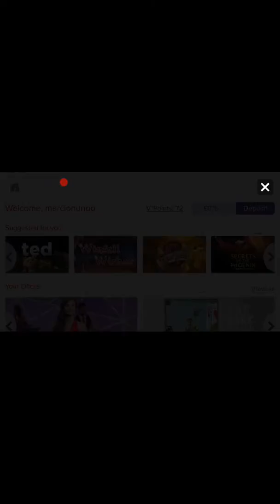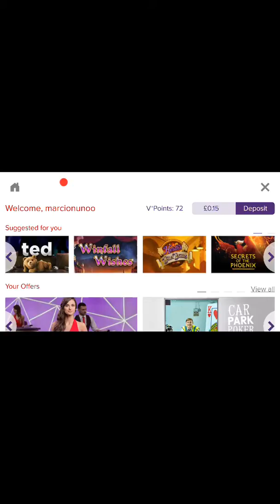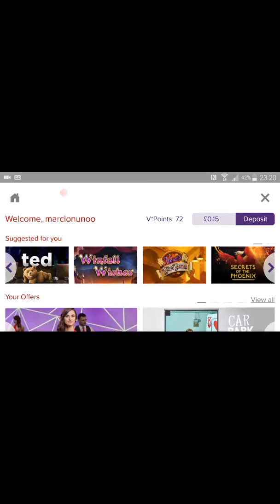SECRETS OF THE PHOENIX 11